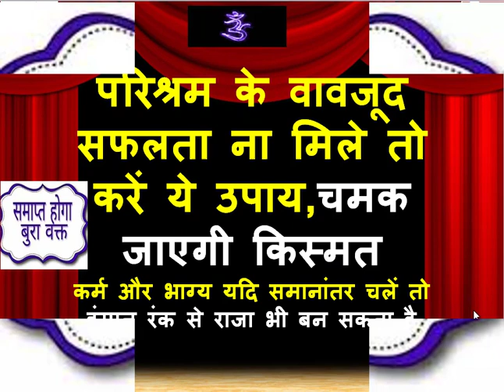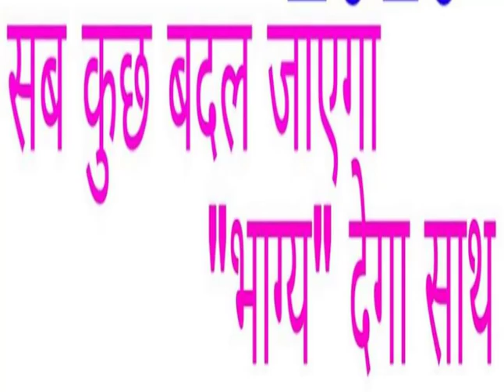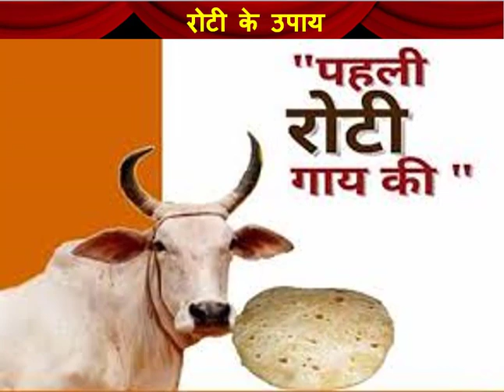परिश्रम के वावजूद सफलता ना मिले तो करें ये उपाय चमक जाएगी किस्मत